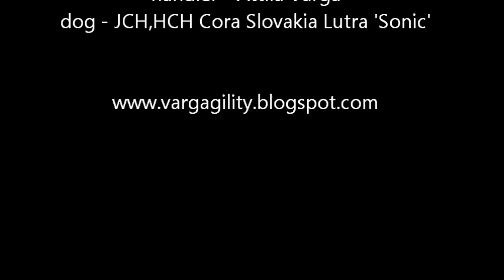Grab your dog, handling sequence